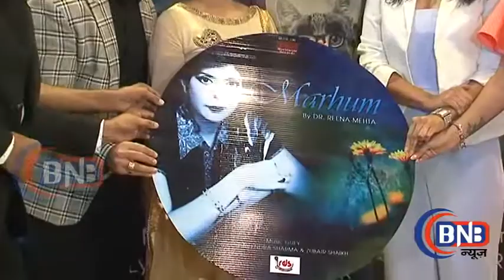Marhum Song Album Launch By Aman Tirkha,मरह्म सॉन्ग लॉन्च अमन तिरखा